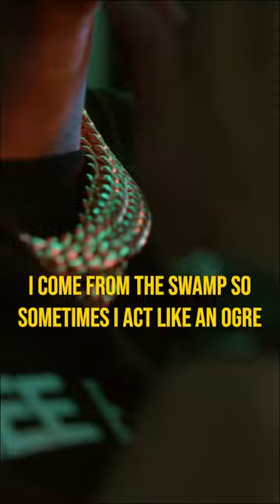Song: My Bruddas